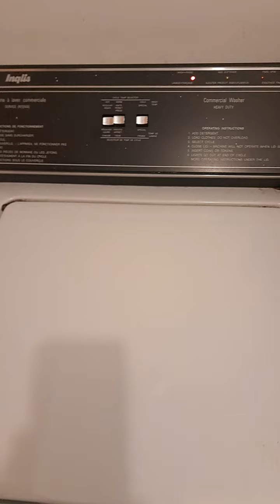Mera Viewers Puchta hain Kapra Kasa dhouta hain Aj machine Lgai socha Vlog bna lu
Sb KucH Dollors m Hai idr